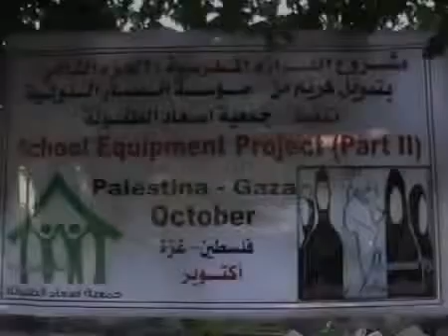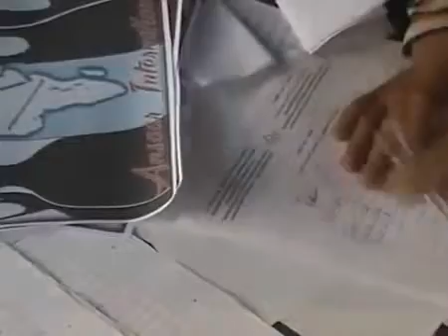GAZA PROJEKT 2 - ARME KINDER KÖNNEN LERNEN - Ansaar International e.V.